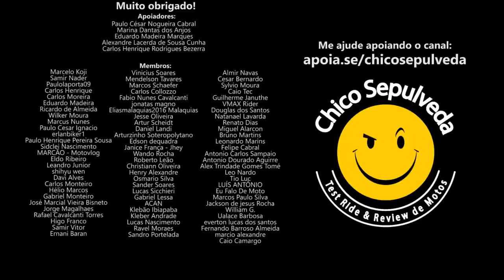Quem compra Royal compra Bajaj - Quem compra Bajaj compra Royal